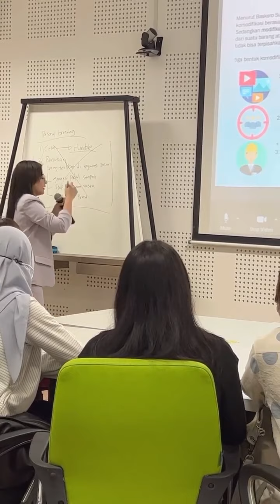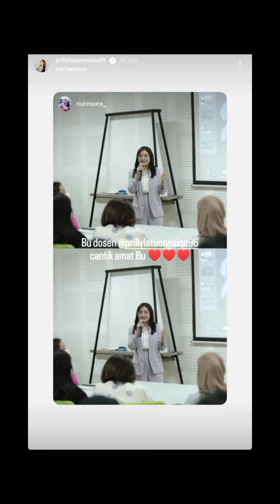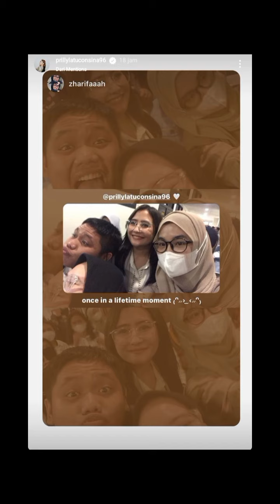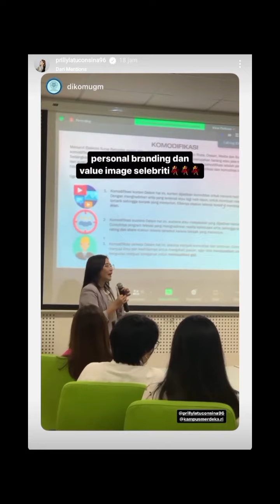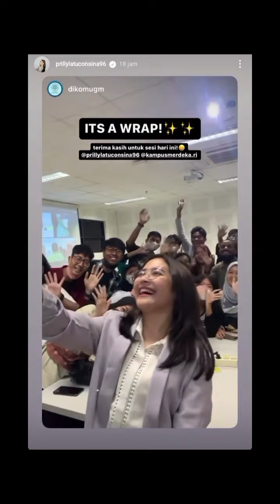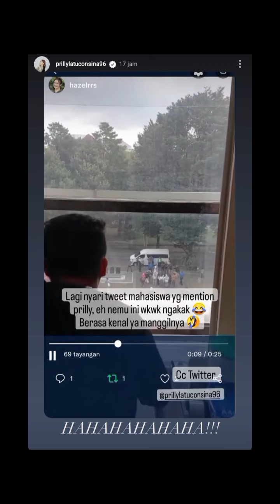PRILLY LATUCONSINA JADI DOSEN DI UGM !!!??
Prilly Latuconsina mengajar sebagai dosen di Universitas Gajah Mada (  UGM ) Yogyakarta pada Kamis, 29 September 2022
Cara mengajar yang seru dan nggak bikin ngantuk.
Bahkan sampai ada mahasiswa yang ngasih gombalan ke kak prilly, itu menandakan bahwa mereka telah dekat satu sama lain.
Mahasiswa juga aktif dalam bertanya dan fokus mendengarkan apa yang disampaikan oleh kak prilly..